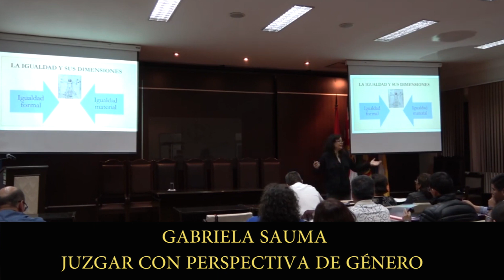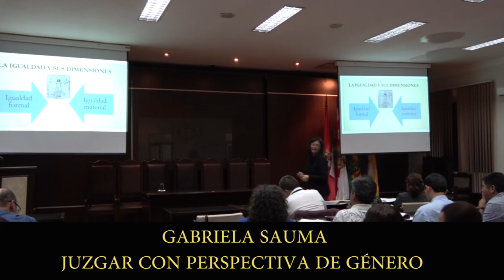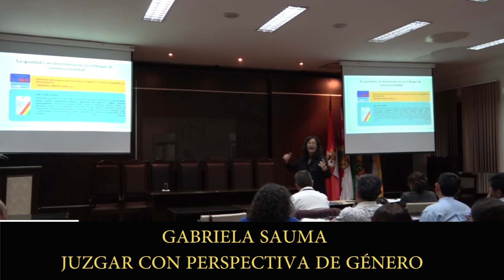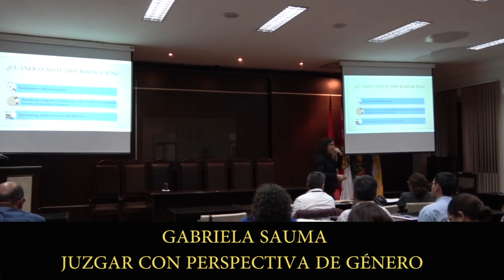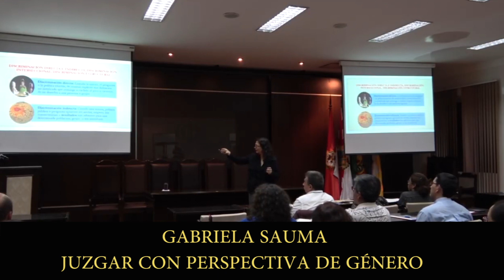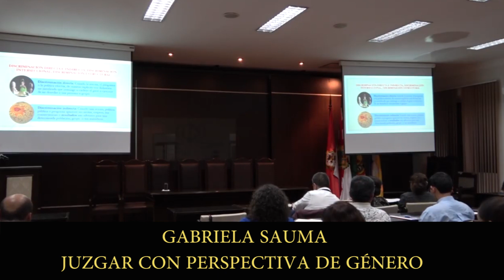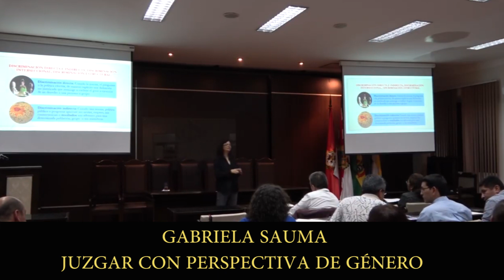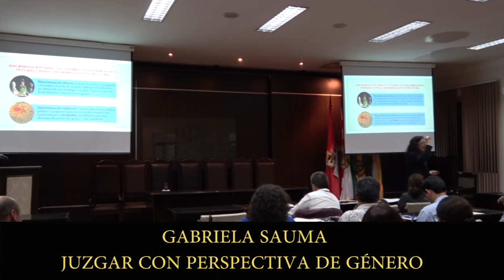PARA ENTENDER COMO JUZGAN EN BOLIVIA CON PERSPECTIVA DE GÉNERO por Gabriela Sauma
SÍGUENOS Y CONTÁCTANOS:

INVICTUS – ADVOCATUS BOLIVIA

►Facebook perfil: Ivan Ramirez Medrano
►Facebook page: Invictus & Advocatus – Estudio de Abogados